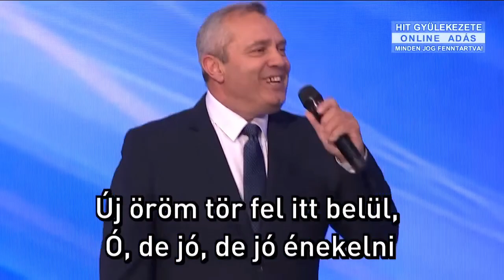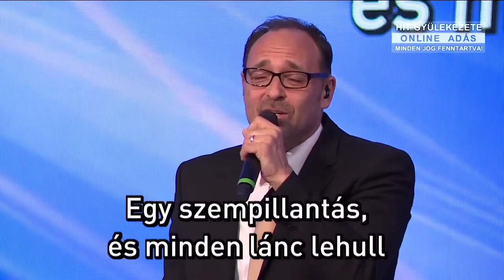jöjj ez a tánc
Hit Gyülekezete 2022